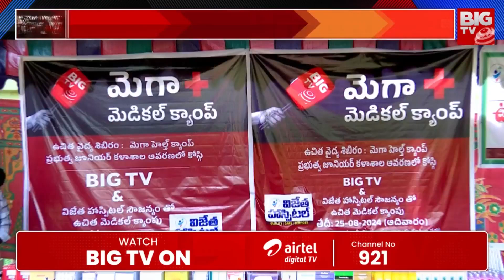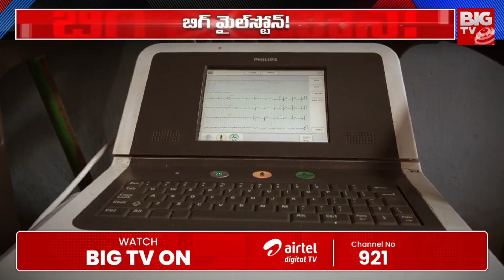100 ఫ్రీ మెడికల్ క్యాంప్స్ | BIG TV Free Medical Camps | BIG TV Hyderabad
100 ఫ్రీ మెడికల్ క్యాంప్స్ | BIG TV Free Medical Camps | 100 Medical Camps | BIG TV Hyderabad